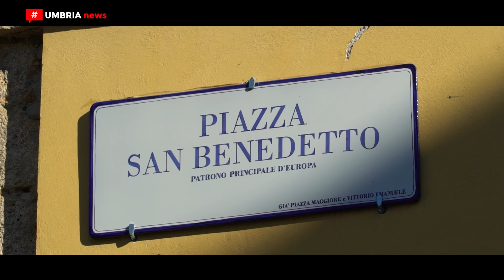Giuliano Boccanera è il nuovo sindaco di Norcia // L'intervista [UMBRIAnews]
Giuliano Boccanera, neoeletto sindaco di Norcia, commenta la vittoria nell’ultima tornata elettorale che lo ha visto a capo del progetto e della lista civica "Norcia unita". Il vicesindaco uscente - facente funzione di sindaco nell'ultimo anno - si è imposto con il 28,98% dei consensi, lasciandosi alle spalle Francesco Filippi di Ricostruiamo Norcia", che ha ottenuto il 27,03% dei voti, Nicola Alemanno di "Rispetto per Norcia", che non è andato oltre il 23,60% dei consensi, e Cristina Sensi che, guidando la lista "Libera Norcia", ha ottenuto il 20,39% dei voti. Adesso l'attende un incarico impegnativo, per il quale promette impegno e passione al servizio del bene comune.